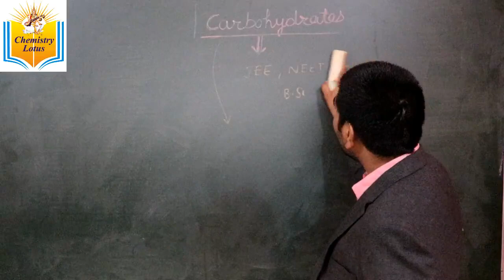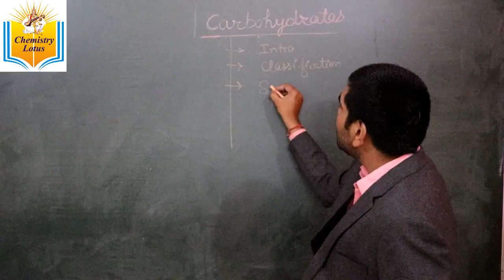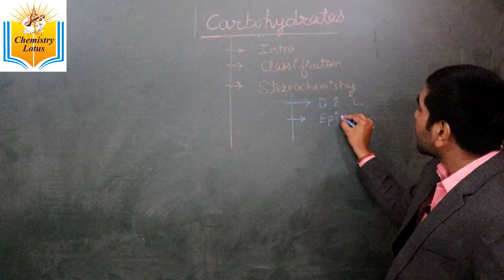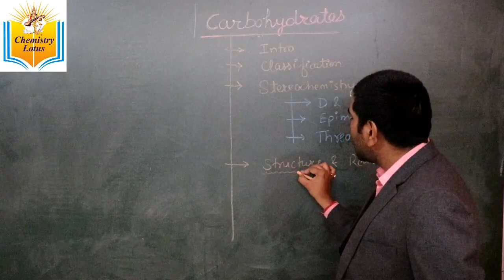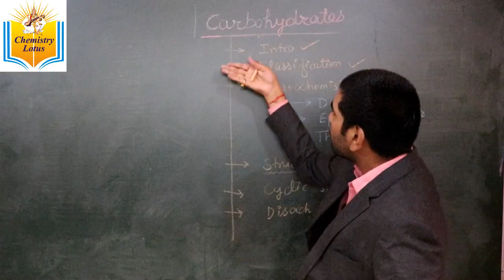Content of carbohydrate chapter || carbohydrate L 1 || Deepak Sir || Chemistry Lotus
Hello viewers,
in this video, we are going to discuss content of the carbohydrate chapter that is what we are going to study in this chapter.